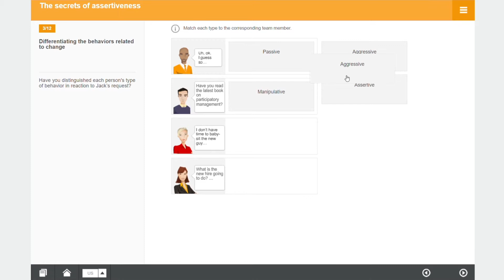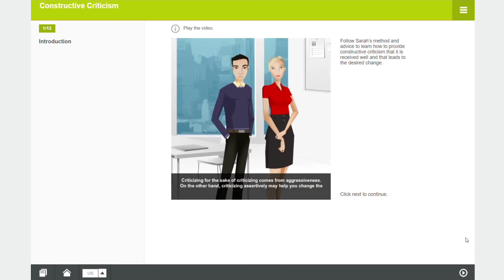🇺🇸 Assertiveness : toolkit (e-learning module preview - MH012)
Assertiveness : toolkit - preview of Cegos' classic e-Learning module (MH012)

Our classic courses are the basis of a solid elearning program. On their own, each course provides an engaging, interactive learning experience on a key business skill.

To combine your expertise with Cegos, and provide your learners with competitive and innovative digital learning solutions,